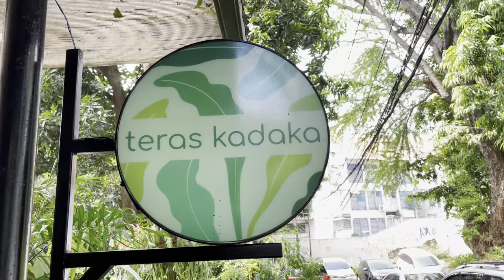Kami Datang!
Halal bi halal keluarga besar Prawiro Yudho
Minggu, 15Mei 2022
Video by Meiga | @meigakf